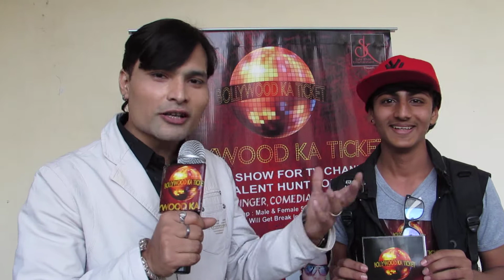BOLLYWOOD KA TICKET TOP 100 CONTESTANT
BOLLYWOOD KA TICKET